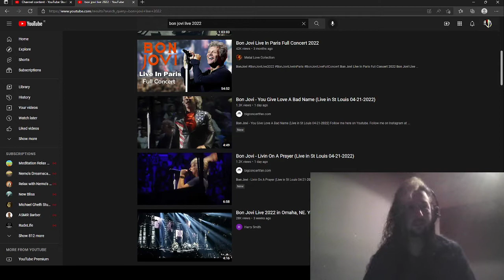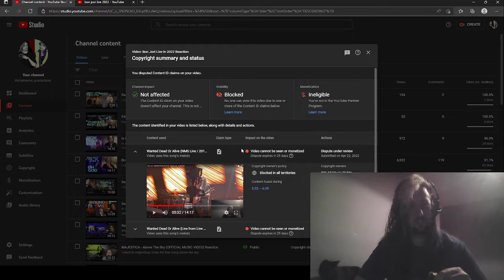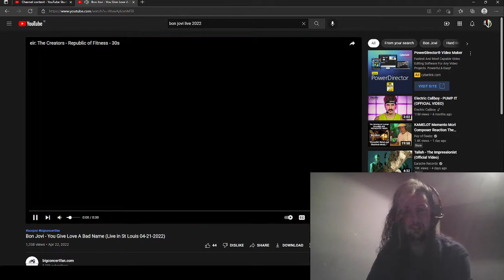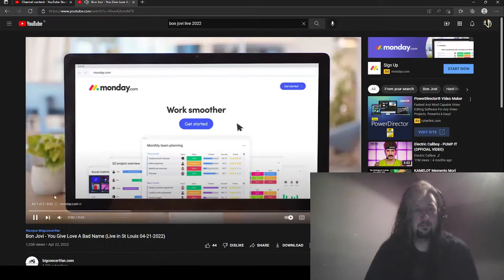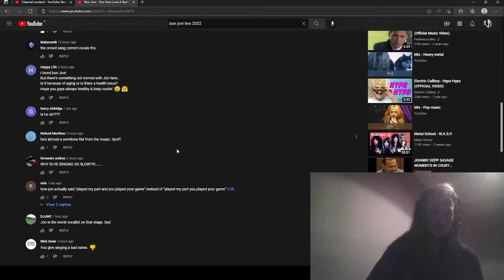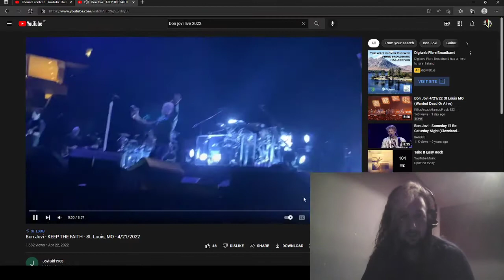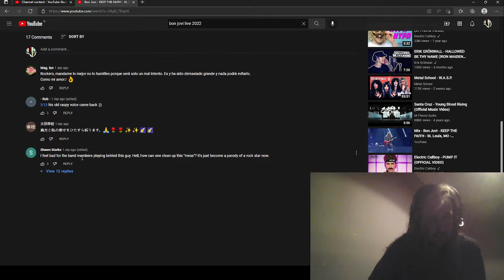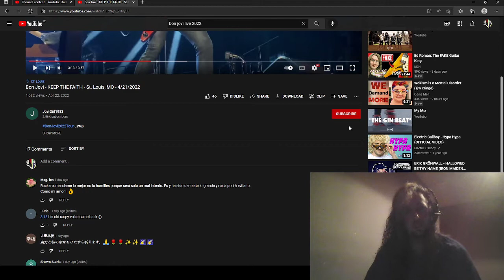Bon Jovi Live in 2022 Reaction part 2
i react to bon jovi live in 2022